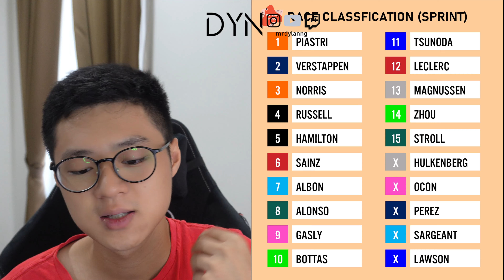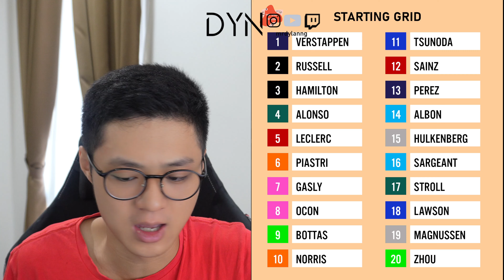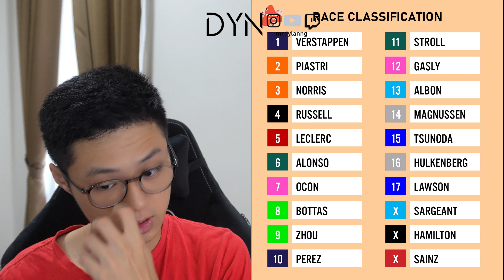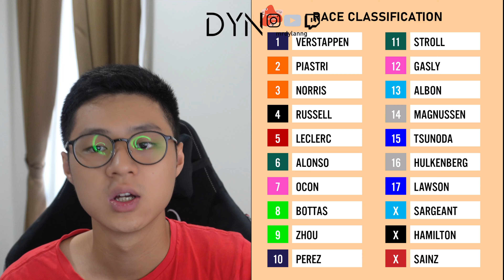PAPAYA OR TIFOSI!? | THE DAILY PIT STOP #6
Time for the Qatar Grand Prix!
Who will win the Constructors!? Mclaren or Ferrari!?

Get discussing in the comments below!

CHAPTERS
00:00 Intro + Schedule Concern
01:15 2023 Qatar Grand Prix Recap
13:01 Predictions
16:20 Alpine
17:41 Aston Martin
18:38 Ferrari
19:37 Haas
20:45 Kick Sauber
22:13 Mclaren
23:26 Mercedes
24:46 Racing Bulls
25:57 Red Bull
28:08 Williams
30:40 Outro